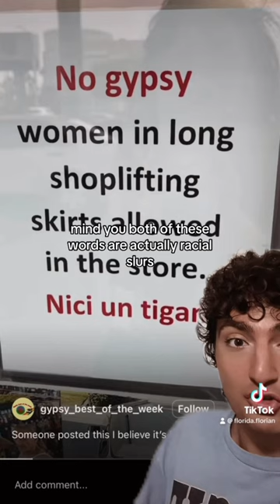Illegal Anti-Roma discrimination in LA romani